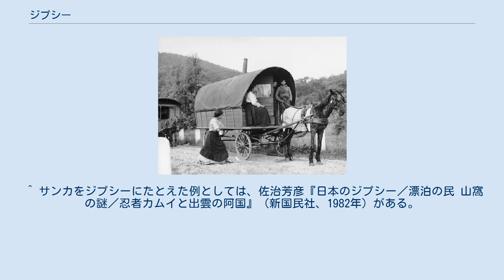ジプシー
ロマの荷馬車（1935年、ドイツ） ジプシー（gypsy）は、一般にはヨーロッパ（欧州）で生活している移動型民族を指す民族名。
転じて、様々な地域や団体を渡り歩く者を比喩する言葉ともなっている。
ドイツ語の「ツィゴイナー（Zigeuner）」を含めて外名であり、当人らの自称ではない。
自称としては「ロマ」のほか、「シンティ（ジンティ）」「トラヴェラーズ」などがあるが、それぞれがジプシー全てを包含しているわけではなく、確立された統一呼称は存在しない。
宗教面ではキリスト教の諸宗派（カトリック教会、プロテスタント、正教会）信徒もムスリムもいる。
言語的にも、ロマが話すロマ語（ロマニ―語）には60を超える方言があり、多様な人々である。
 ジプシーは「西暦1100年にアトスに現れた」とする記録が最古のものとされる。
 15世紀には西欧各地に到達した。
ドイツでジプシーを確認している最古の記録は1407年のものである。
 フランスでは1419年、東部のシャティヨン・アン・ドンブに、「小エジプト」出身の伯爵ニコラを名乗り、神聖ローマ皇帝とサヴォイア公の保護状を持つと称する人物に率いられた一団が滞在した記録がある。
1421年のアラスで歓待された集団は、肌や髪が黒く、髭を伸ばし、服装を含めて当時の西欧市民と大きく異なる見かけで驚かれた。
1427年、パリに現れた彼らは、「自分たちは低地エジプトの出身である」と名乗った。
ここから「エジプトからやって来た人」という意味の「エジプシャン」の頭音が消失した「ジプシー」 (Gypsy) の名称が生じたと言われる。
 「小エジプト」「低地エジプト」が具体的にどの地域を指すかを彼らはほとんど語らなかったが、エジプト出身であることは15世紀末には疑われるようになっていた。
1611年の書物には、ギリシアやダルマチア（ともにバルカン半島）からやって来るとの目撃談が記されている。
ただし西欧に出現した当初、彼らは、故郷においてキリスト教徒であり、ムスリムに征服されて信仰を一時捨てたものの、再び改宗し、ローマ教皇の命で償いの巡礼をしていると説明した。
このため欧州キリスト教圏で好意的に迎えられたが、次第に犯罪などのトラブルが警戒されるようになり、たどり着いた街から早く出立するよう求められることなどが増えた。
一方で傭兵や占いでは重宝がられたが、欧州で国家の権力が強まると、都市や農村の共同体に属さないジプシーは取り締まられるようになった。
追放令や国によっては死刑の対象とされたほか、囚人としてガレー船の漕ぎ手に送り込まれることもあった。
 近年の日本においては、「ジプシー」は差別用語、放送禁止用語と見做され、「ロマ」と言い換えられる傾向にある。
 明治時代の日本の新聞ではジプシーが「西洋穢多」と報じられたことがあるが、ジプシーの居住圏は西洋だけにとどまらない上、生活様式は日本ではむしろサンカに近い。
 ^ アンリエット・アセオ(著)、芝健介(監修)、遠藤ゆかり(訳)『ジプシーの謎』創元社「知の再発見」双書106（2002年）、日本語版監修者序文、001頁。
 ^ 『ジプシーの謎』、018-019頁。
 ^ 『ジプシーの謎』、022頁。
 ^ 阿部謹也『中世を旅するひとびと』平凡社 ^ 『ジプシーの謎』、027頁。
 ^ 『ジプシーの謎』、022-041頁。
 ^ たかのてるこ著『ジプシーにようこそ！』と ロマ差別を助長する日本の勢力 金子マーティン（IMADR事務局次長） ^ 『京都日出新聞』1901年9月17日。
 ^ サンカをジプシーにたとえた例としては、佐治芳彦『日本のジプシー／漂泊の民 山窩の謎／忍者カムイと出雲の阿国』（新国民社、1982年）がある。